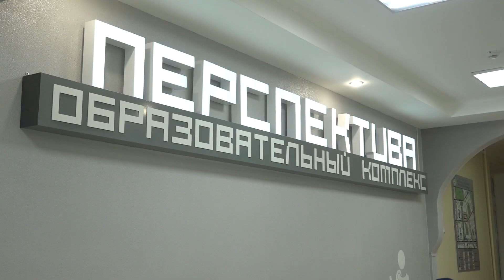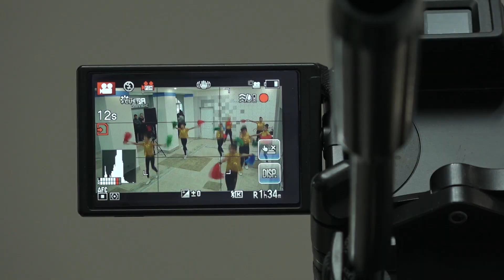Открытие отремонтированной школы №9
23 октября для школьников вновь распахнула свои двери школа номер девять. Здесь состоялось торжественное открытие после ремонта. За 57 лет эксплуатации в образовательном учреждении полностью износился пожарный трубопровод, который полностью заменили. Кровля основного здания, которая тоже несколько десятков лет не видела ремонта, тоже полностью отремонтирована. Изменился фасад и входная группа школы. Это теперь совсем другое «лицо» - стильное и современное.